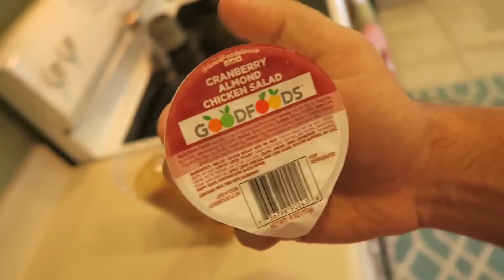BABY POOL FASHION!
(Download - "Home Improvements: The Chapman Guide to Negotiating Change with Your Spouse")
↓↓↓↓↓↓ CLICK SHOW MORE FOR MOAR! ↓↓↓↓↓↓↓↓